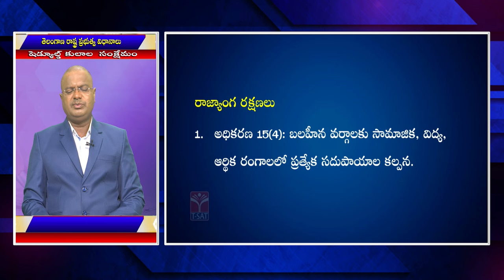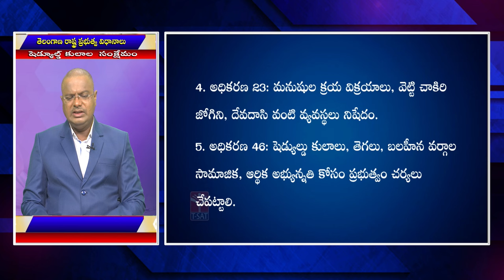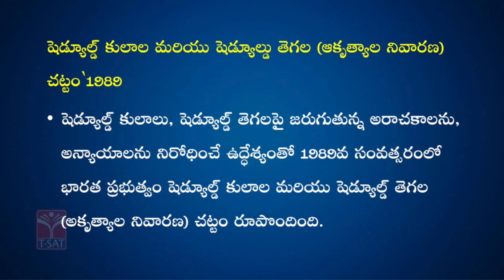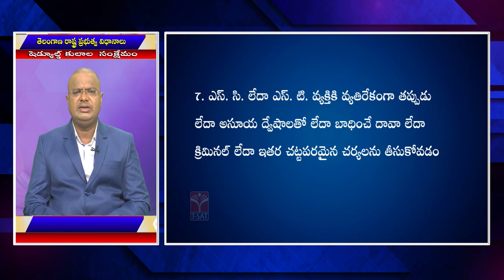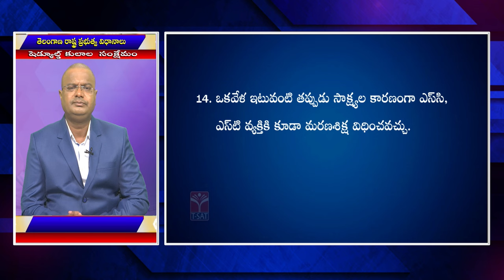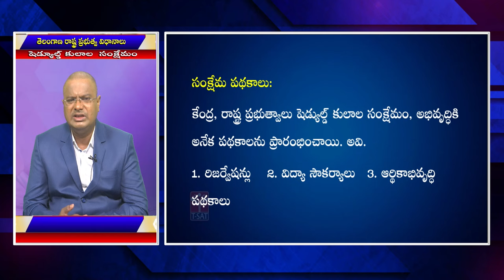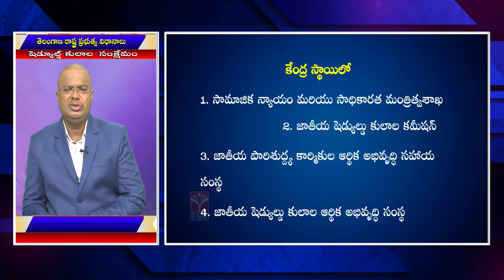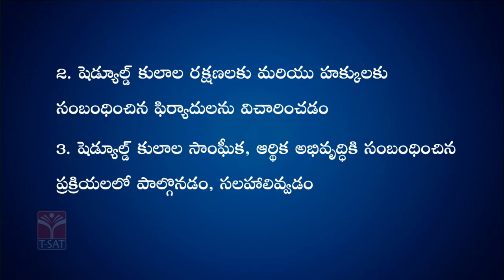Paper - 3 | Telangana Policies - షెడ్యుాల్డ్ కులాల సంక్షేమం (పార్ట్-1) || TGPSC | Group-1 Mains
T-SAT Network Digital Classes are Now Available on Following Platforms:

👉Install T-SAT App:
1. For Android Users: Play Store
2. For Apple Users: AppStore